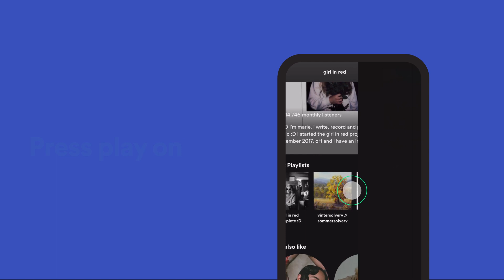How to find what artists are listening to on Spotify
Discover playlists from your favorite artists. Here's how:

1. Go to an artist's profile